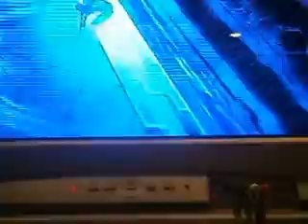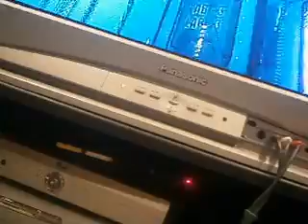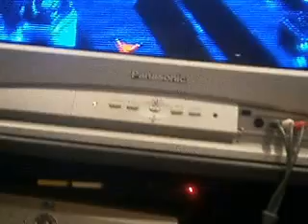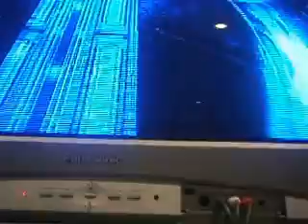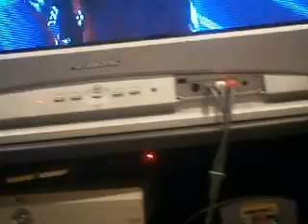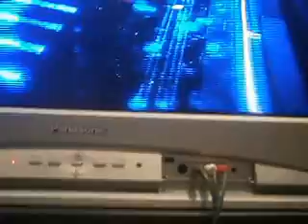Let's Play Spiderman shattered dimensions part 33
In this part we start the Doctor Octupius movie and it has been a tough, tough time getting everything under control with the camera.